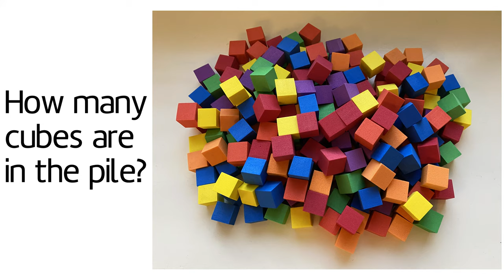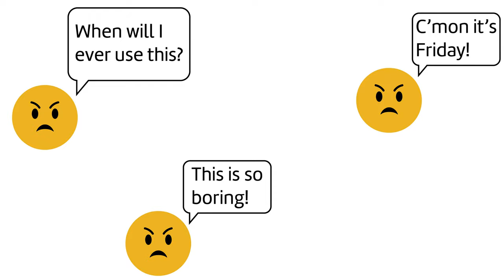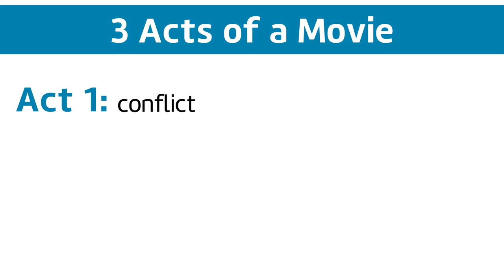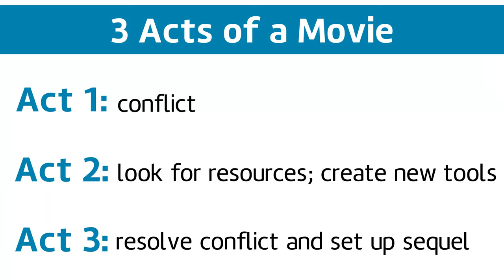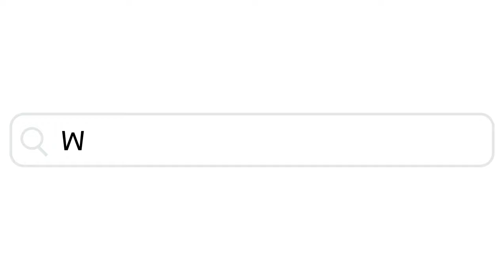Part 1: Setting the Stage (Unlocking Curiosity Workshop)